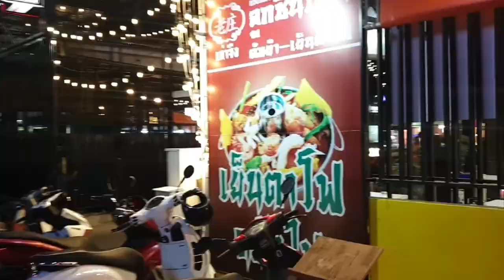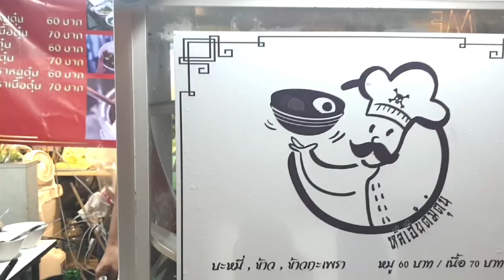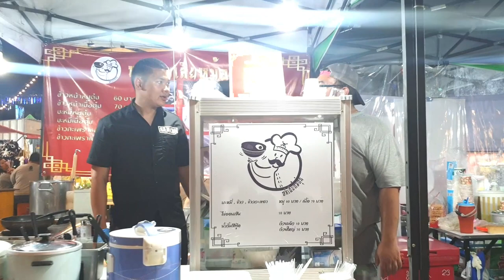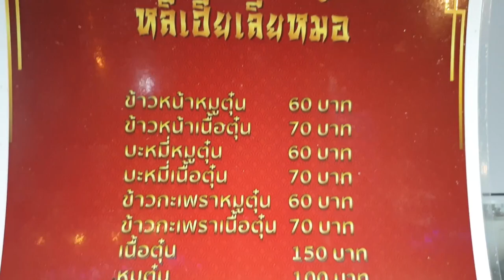[ ตัวจริงอยู่นี่ ] การต้มตุ๋นระดับประเทศ เนื้อตุ๋น หมูตุ๋น I หลีเฮียเลียหม้อ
ร้านหลีเฮียเลียหม้อ ตลาด อุดมสุขวอร์ค UDOMSUK WALK เนื้อวัวจากอเมริกา และ หมูขั้วตับนุ่มเด้ง อร่อยเด็ดละลายในปาก สูตรเด็ดจาก ผู้พิชิต IRON CHEF ( เชฟกระทะเหล็ก ) พลาดไม่ได้ด้วยประการทั้งปวง เป็นยังไงไปดูกันครับผม

- ขอบคุณที่รับชมจนจบนะครับ - ฝากด้วยนะครับเพื่อนๆทุกคน -
           Line : 19kuriko87